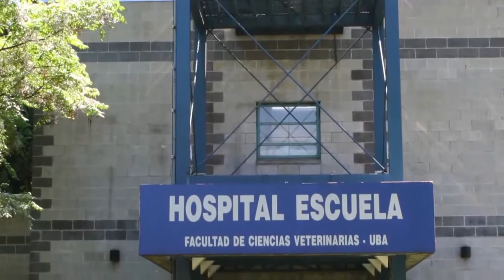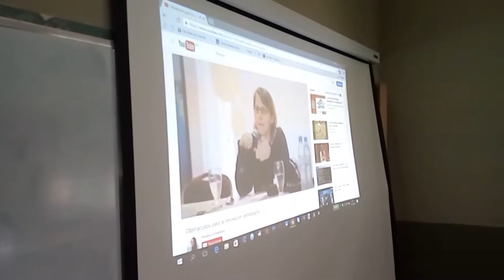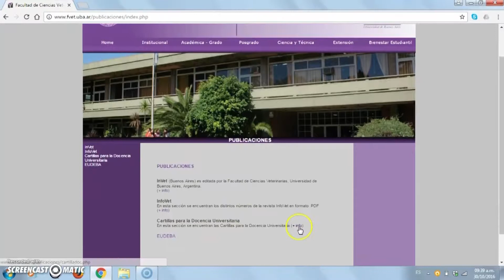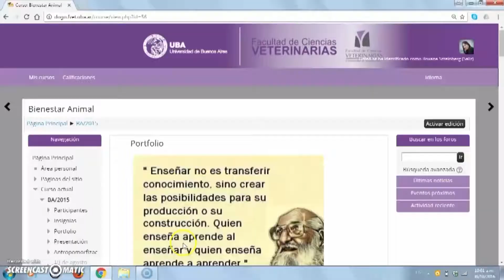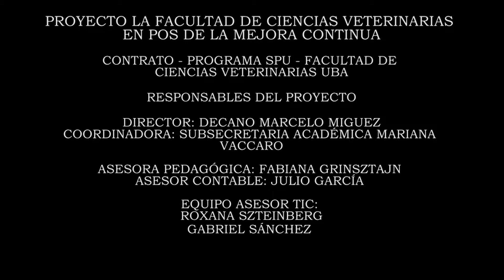La FCV en pos de la mejora continua